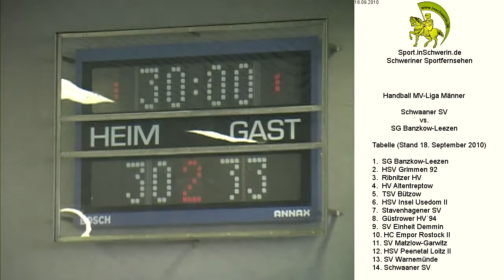Schwaaner SV vs. SG Banzkow-Leezen T6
Handball MV-Liga Männer 18. September 2010 30:33 Schwaaner SV vs. SG Banzkow-Leezen